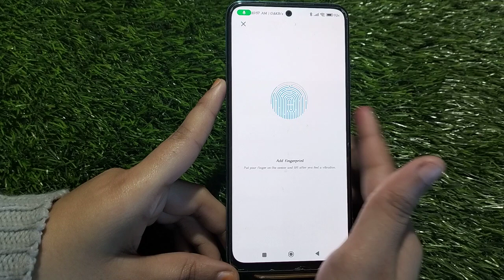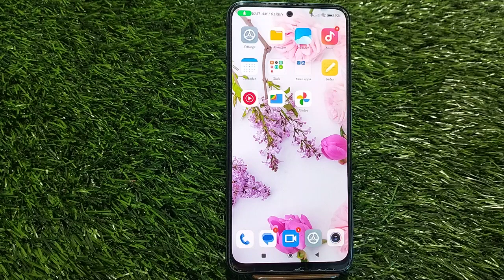How To Set Finger Lock In Redmi Note 12 5G,Fingerprint Lock Setting In Redmi Note 12 5G,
How To Set Finger Lock In Redmi Note 12 5G,
Fingerprint Lock Setting In Redmi Note 12 5G,

Redmi Note 12 5G  Mein Finger Lock Kaise Lagaen,
How To Enable Finger Lock In Redmi Note 12 5G,

How To Set Privacy Fingerprint In Redmi Note 12 5G,
How To Use Finger Lock In Redmi Note 12 5G,
Redmi Note 12 5G  Phone Mein Finger Lock Kaise Lagaen,
Finger Lock Setting Kaise Karen,
How To Set Finjger Lock In Redmi Note 12 5G,
Redmi Note 12 5G  Mein Finger Lock Kaise Use Karen,

Howto_Set Fingerprintlock Redmi Note 12 5G